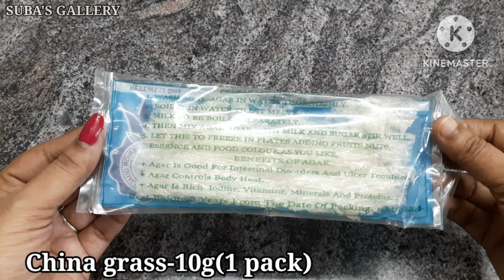Rosemilk pudding|agar agar pudding|China grass pudding|kadalpasi|Rose pudding|iftar recipes